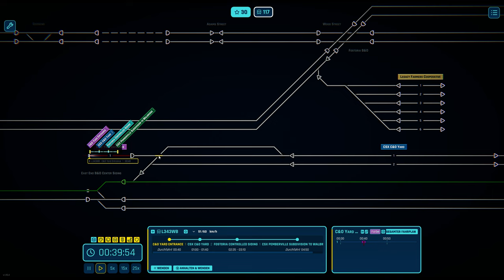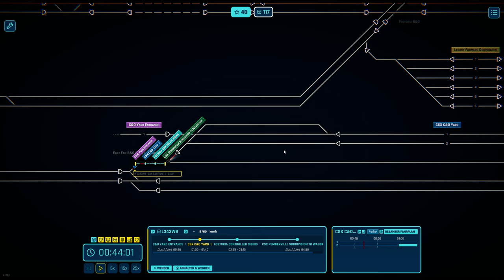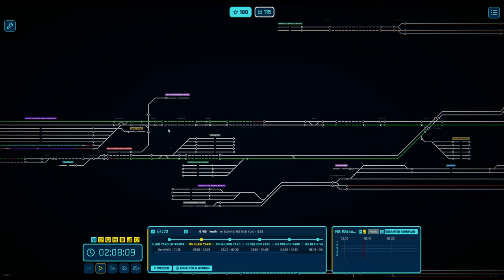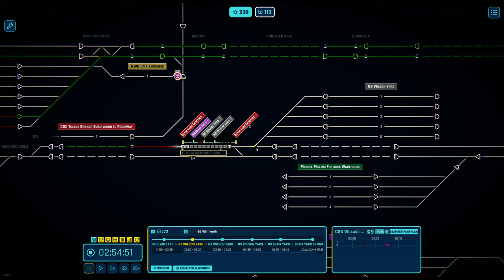Rail Route - Northwest Ohio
Wir sind mal wieder als FDL gefragt. Wir reisen nach Amerika und sind FDL in Northwest Ohio!

Über den Partnerlink Spiele kaufen und meinen Kanal dabei unterstützen!